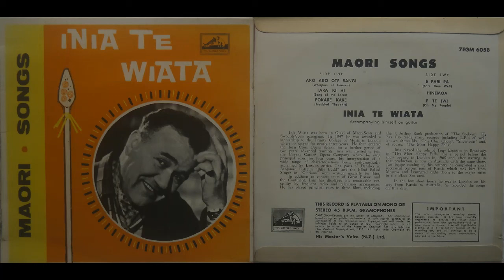Inia Te Wiata E te Iwi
Inia playing guitar and singing from the EP 'Maori Songs' 7EGM6058